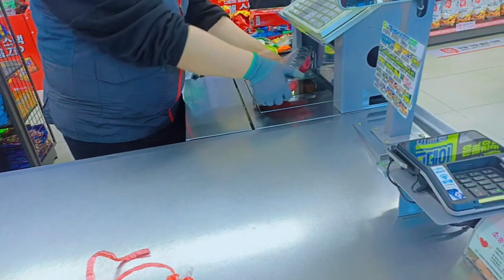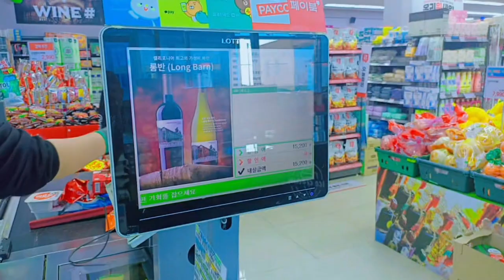South Korea ka Fastest Visa|| Ahmad Vlogs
Hi.
2.Fb;Ahmad Maqsood
Ahmad Vlogs